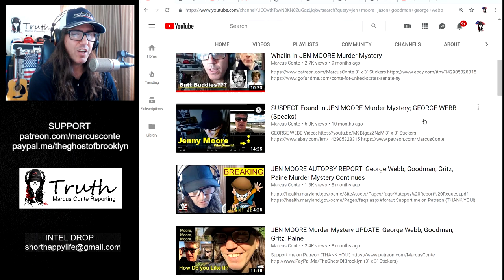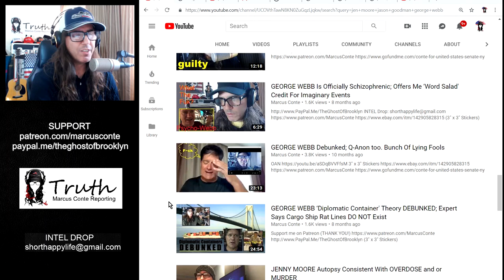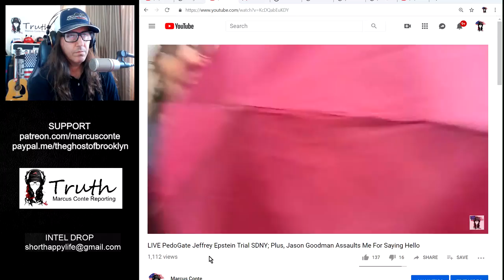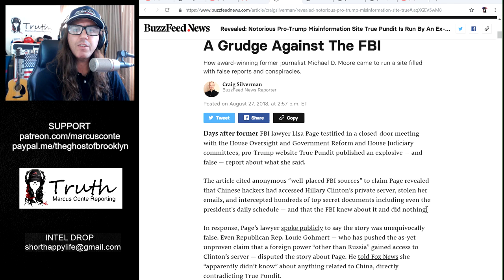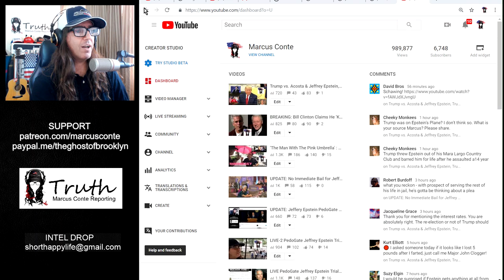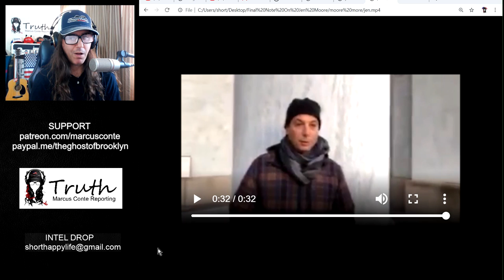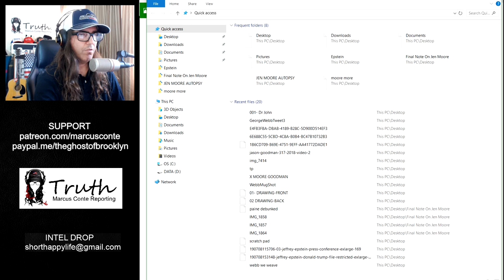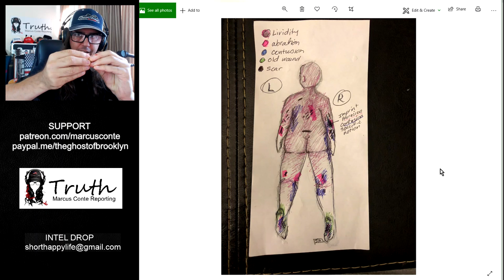Jason Goodman New Suspect in Jen Moore ‘Task Force' Murder Mystery; Not Bill Clinton - PART 1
SUSPECT LIST: Jason Goodman, George Webb, Thomas Paine, Michael Moore, True Pundit